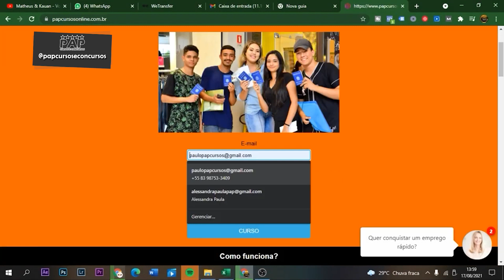O QUE SÃO CURSOS PROFISSIONALIZANTES?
No vídeo de hoje, o que são cursos profissionalizantes. Irei falar para vocês e explicar detalhe por detalhe do que são cursos profissionalizantes, irei dar dicas de como funciona e pra que realmente funciona os cursos profissionalizantes. Por tanto, fique comigo até o final.